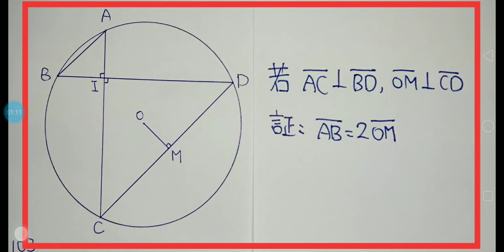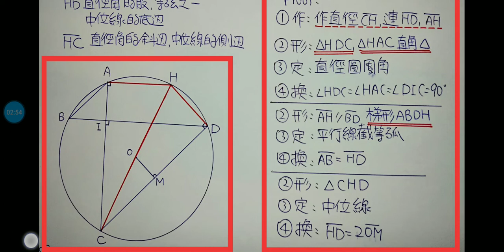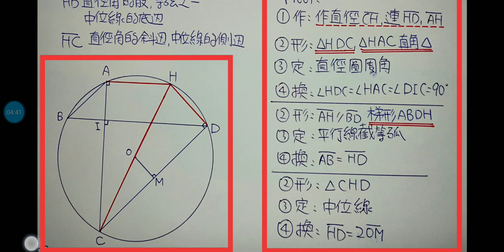Plane Geometry平面幾何輔助線作法-第72集-第3章：輔助圖形為直角三角形